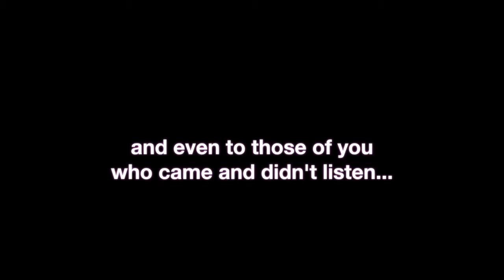blueberry jam short story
a short story of a short project of mine

Dust In The Wind - Kansas
Count On Me - Bruno Mars
Hurt - Johnny Cash
Sometimes - Black Stone Cherry
I See Fire - Ed Sheeran
Believe - Cher
Follow Me - Uncle Kracker